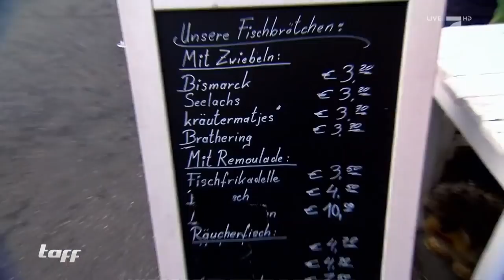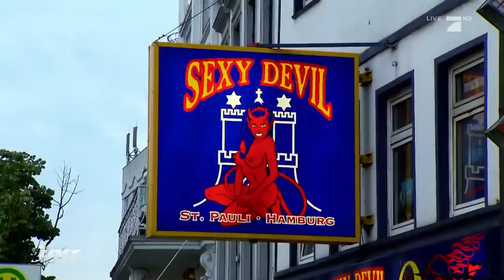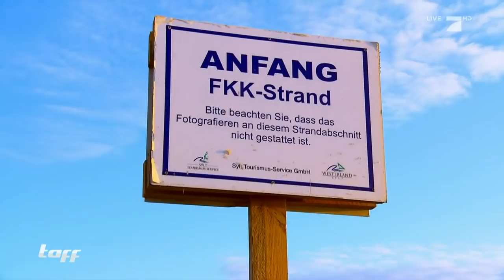Conner Sullivan & Silas Nacita im Norden (1/4): PRÜDES USA vs REEPERBAHN | taff | ProSieben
Diese beiden Männer aus den USA sind auf einem Roadtrip und wollen auch den Norden Deutschlands sehen und besuchen Hamburg! Und so viel sei verraten: Im ersten Teil trifft prüdes Amerika auf die sündigste Meile der Welt.